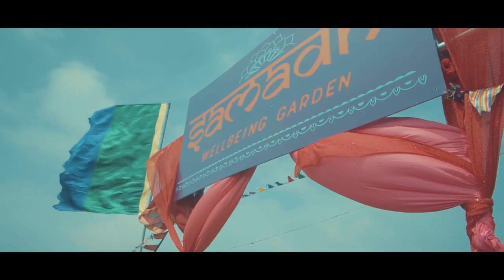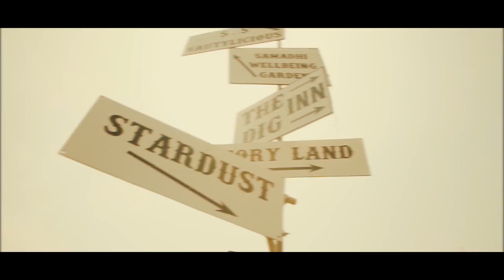Shindig Weekender 2018 (Official Video)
Video: FareLight Productions